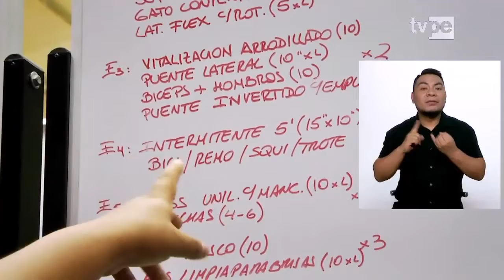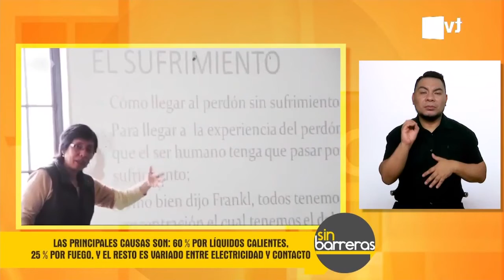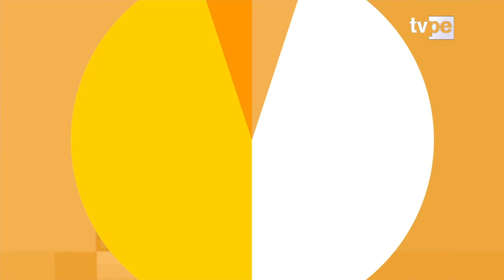Programa Sin Barreras del 20 de Febrero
Conoce las actividades deportivas de Pilar Jáuregui Cancino - Para Atleta, nuestra campeona de oro en Lima2019. Además, todo sobre el programa de pasantías pre laborales de RETOS - Atención a la Diversidad, una iniciativa para fomentar la inserción laboral de las personas con discapacidad y las recomendaciones para evitar las quemaduras en casa a cargo de la Asociación de Ayuda al Niño Quemado - ANIQUEM.
Todos los domingos a las 09:00 de la mañana, por TVPerú en el marco del convenio con el IRTP.